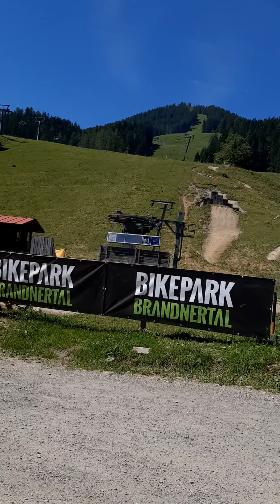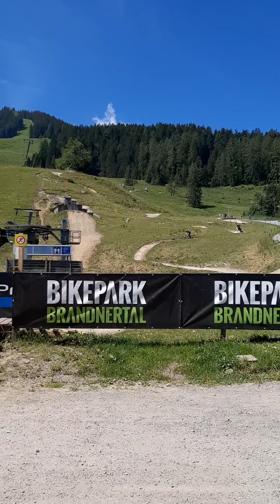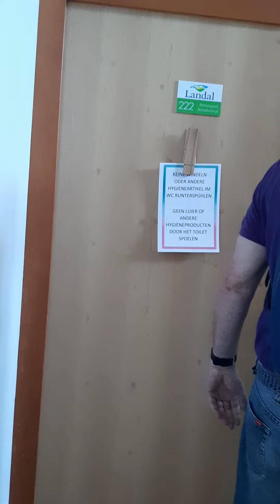Family vacation in Austria Brandnertal mountain.Welcome my premiere,Pasensya na wlang edit ito.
First time ko naka ride nito, una ayaw ko sumakay,baka mahulog ako at  baka yong kabli matanggal . Yong  pangalawa kasama na ang mga  anak yong una kong na upload .Date muna kami sa asawa ko sa bundok sa Brandnertal Mountain hahaha.